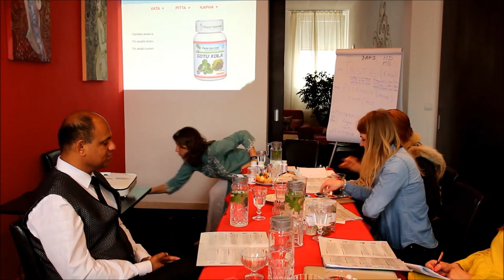Gotu Kola (Centella asiatica)- Uses, Benefits, Dose & More | Educational Lecture in Slovakia, Europe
Gotu Kola (Botanical Name:- Centella asiatica) is known with the name of Mandukaparni in Ayurveda. It is intellect promoting herb known for its nootropic and neuroprotective properties. This is the reason, it is commonly used for enhancing memory and other cognitive functions.